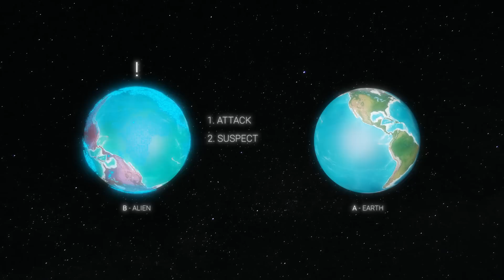Is it Time To Stop Searching For Aliens? - The Dark Forest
In this documentary, we explore whether or not it's time to stop searching for aliens. The evidence suggests that we may not be alone in the universe, but is it worth all the effort?

This documentary is a thought-provoking look at the possible existence of aliens, and whether or not we should continue searching for them. The Dark Forest asks the difficult questions, and I hope you'll find it interesting enough to watch!